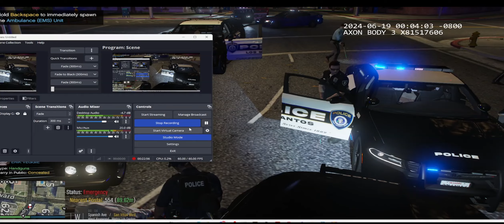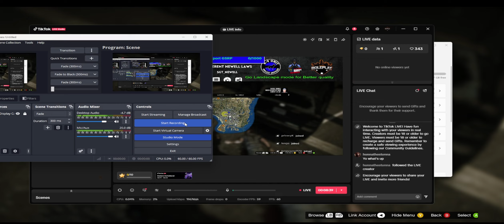Holiday city patrol | Ep 163 | GTA 5 Mod Lspdfr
Sargent Newell LAWS
Thanks for supporting GSRP and watching just keep doing what you can AND SHARE US

 / georgia_state.  .
Hastags
Georiga State Roleplay26